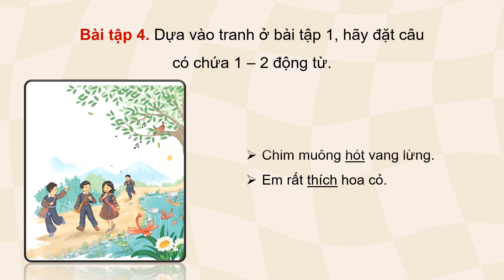Giáo án powerpoint Luyện từ và câu: Động từ | GA điện tử Tiếng Việt 4 Kết nối tri thức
Phía trên là giáo án Powerpoint hay còn gọi là giáo án điện tử, giáo án trình chiếu Bài 9: Luyện từ và câu: Động từ | Sách Tiếng Việt 4 Kết nối tri thức. Giáo án được làm với phong cách: hiện đại, đẹp mắt để tạo sự hứng thú cho học sinh.